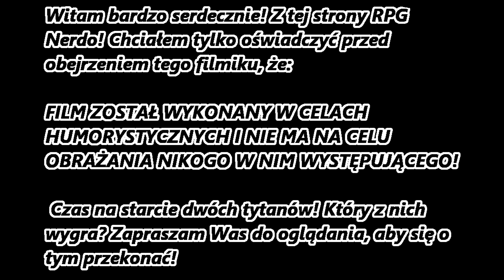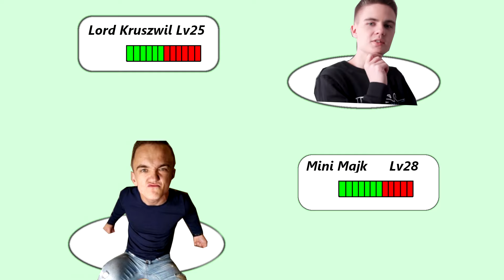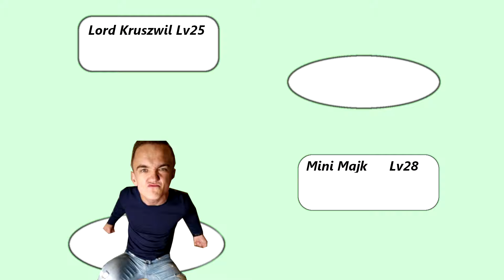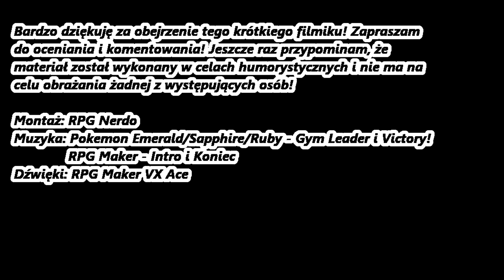FAME MMA 5 | Lord Kruszwil vs. Mini Majk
Cześć! Z tej strony RPG Nerdo, a to jest dość specjalny filmik o walce Kruszwil vs Mini Majk w Fame MMA5 - przedstawione jako walka Pokemon! Materiał nie ma na celu obrażania nikogo! Zapraszam do oglądania, komentowania i oceniania!

Polecam też serię: "Turtle Head PL l Tajemnic ciąg dalszy! #4"